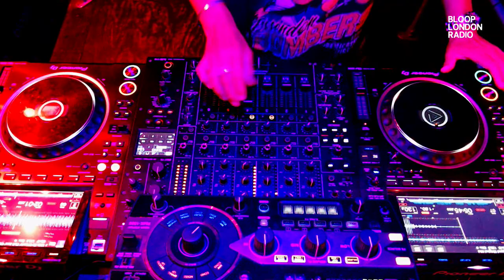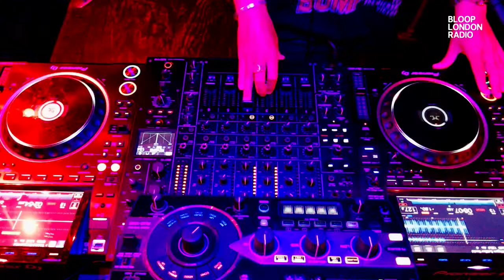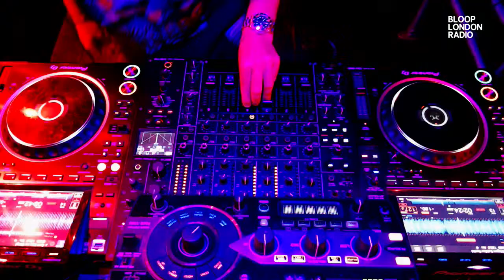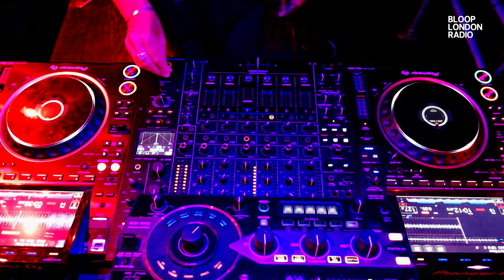We Out Here w/ Julian Wood - 15.09.23